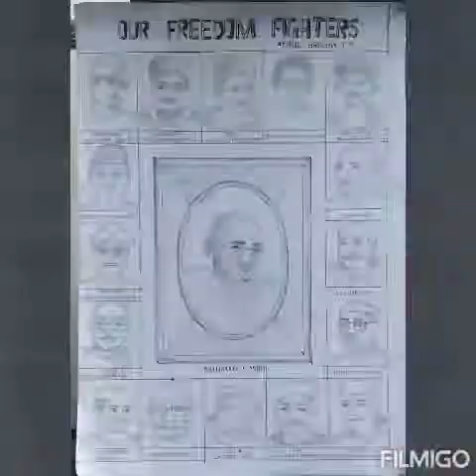Online Independence day celebration by Vivekodayam students